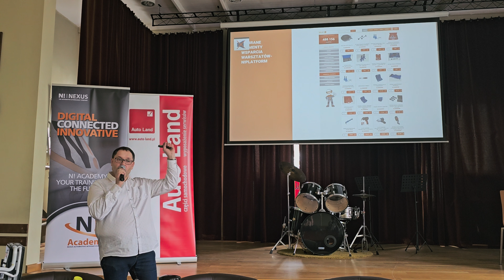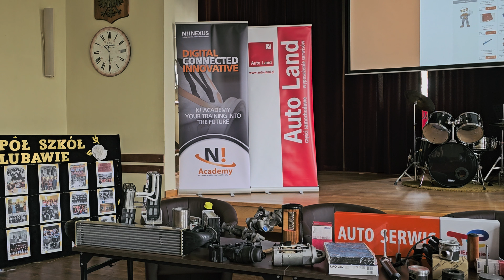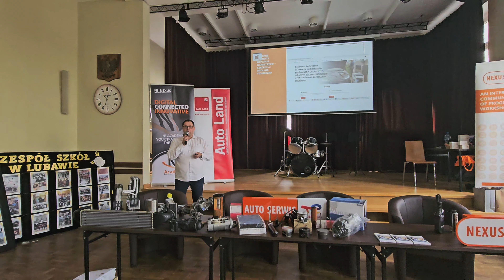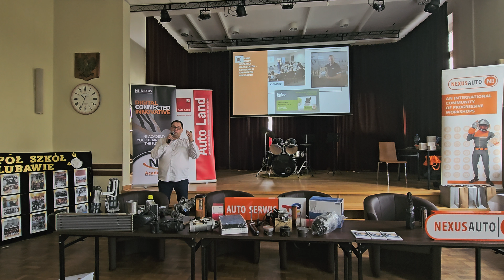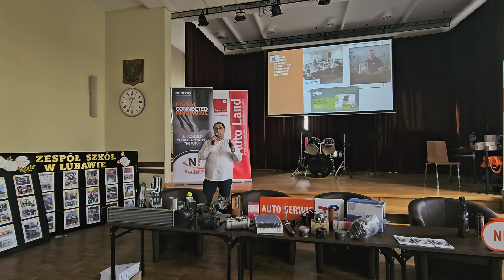Spotkanie firmy Nexus i innych firm z uczniami klas mechanik samochodowy w Z. S, w Lubawie cz.I